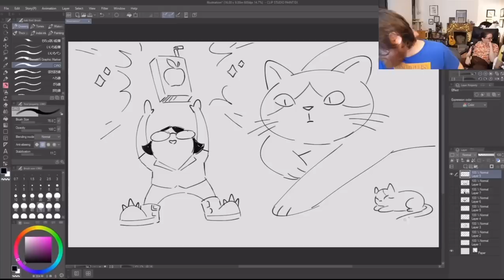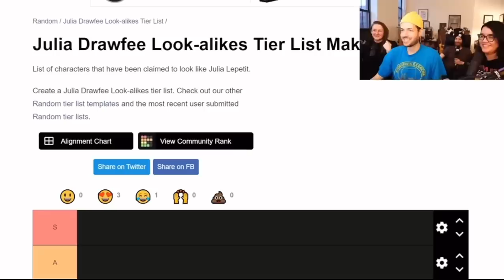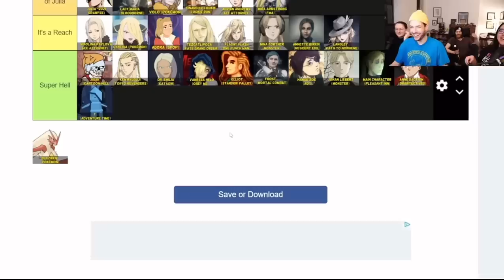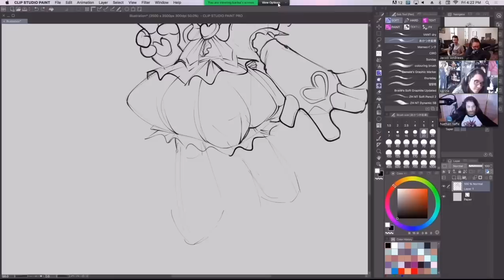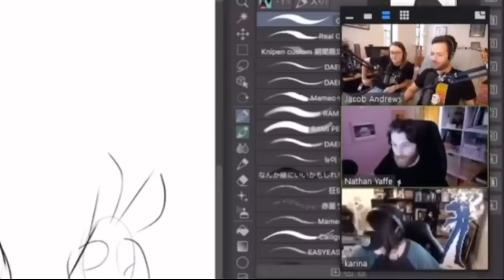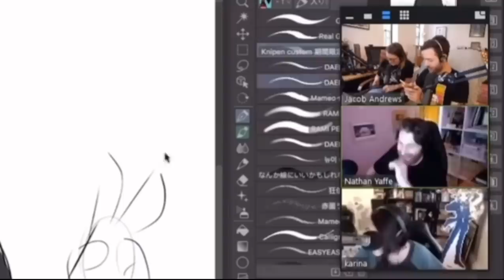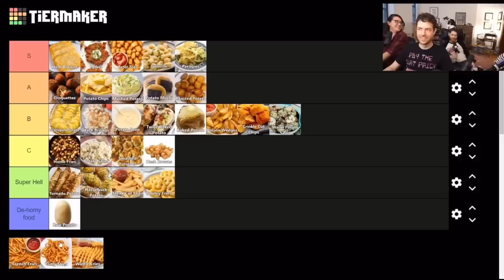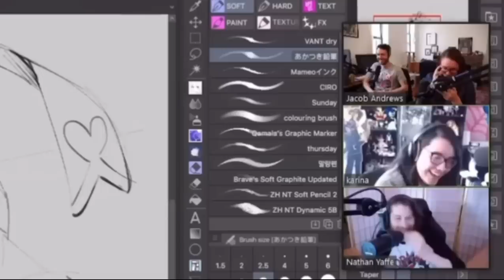drawfee clips that make me go :D!!!!!